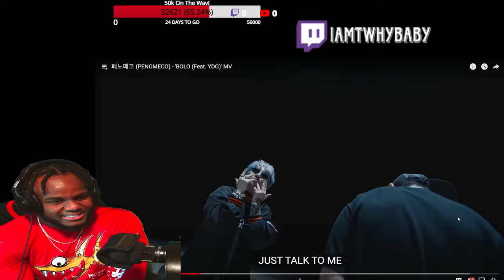First Time reacting To Penomeco Bolo ft YDG So Y'all Didn't Tell There Was khiphop